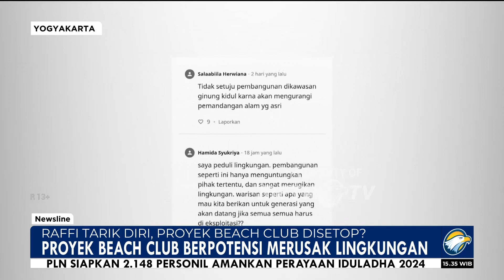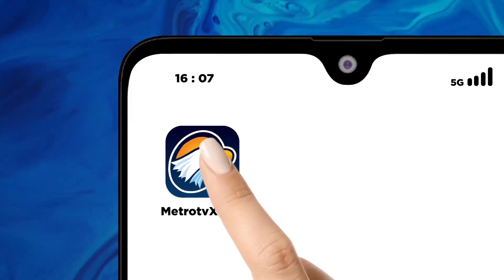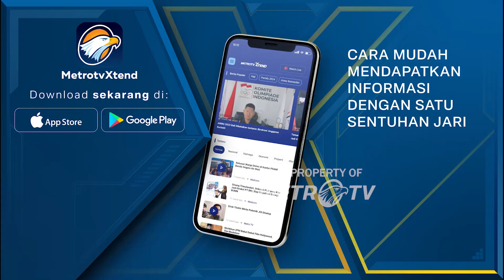Raffi Tarik Diri, Proyek Beach Club Disetop?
MetroTV, Proyek Beach Club milik Raffi Ahmad tuai pro dan kontra penolakan pembangunan yang berpotensi merusak lingkungan ini berbuntut Raffi Ahmad mundur rencana pembangunan proyek Beach Club milik artis Raffi Ahmad di Pesisir Selatan Kabupaten Gunung Kidul Yogyakarta Tengah Ramai dibahas.